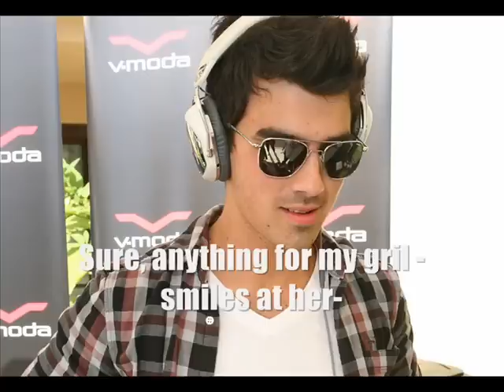Ghost Of You ep 15.wmv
So you can see I´m a  really good person, I just got my computer back and i´m back to the videos :D I tried to post 2 weeks ago, but yt was being an ass and then my computer had to be fixed BUT now I´m back and as my english course ends in 2 weeks i´ll have more time to post everything :)

*The next episode will be the last of this season